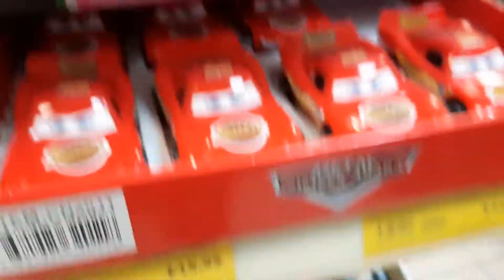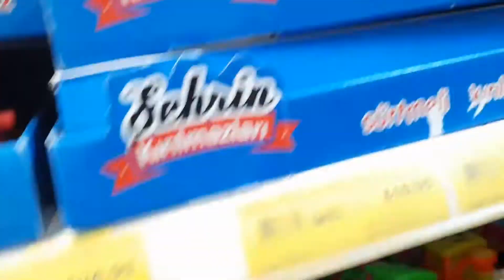Oyuncak Mağazasından Ambulans, Polis Arabası,Çek Bırak Arabalar Akülü Araba Ve Oyuncaklar Aldık